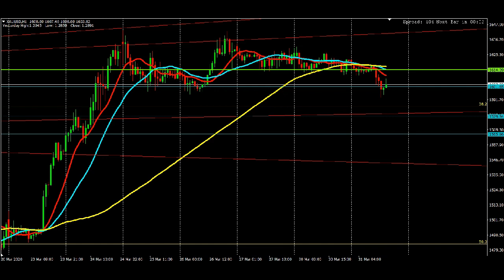XAUUSD waiting to sell by Trading Gold Forex Exchange